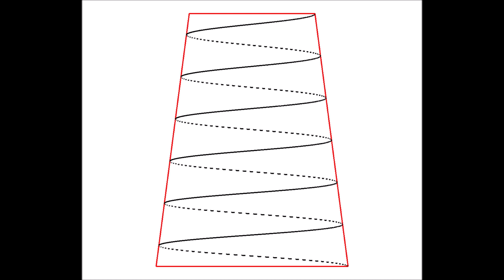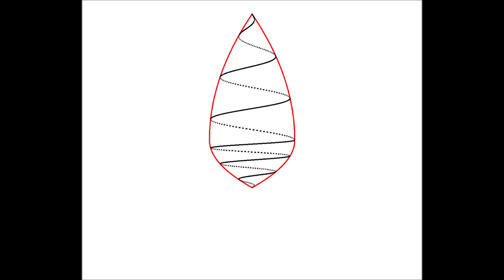Video 4. Non-linear 3D transformations over a planar Archimedean spiral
Video 4. Part of article B. Rozin, Biomechanical Model of Morphogenesis of Spiral Phyllotaxis Patterns and its Computer’s Visualization. Am J Biomed Sci & Res. 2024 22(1) AJBSR.MS.ID.002914, DOI: 10.34297/AJBSR.2024.21.002914